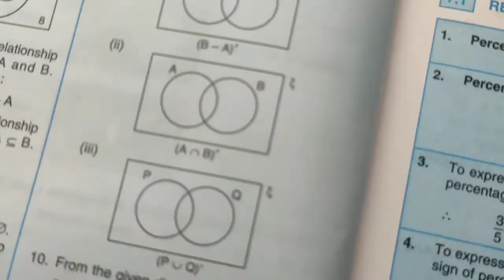Exercise 6E Q.7 to Q.11 Class 8 ICSE Maths Selina Publisher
Solution of Exercise 6E Q.7 to Q.11 Class 8 ICSE Maths Selina Publisher